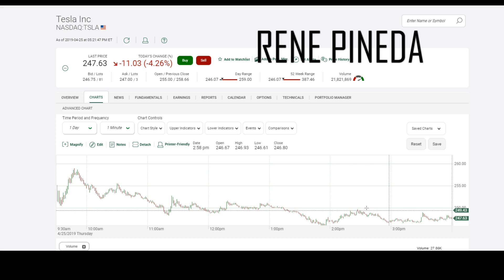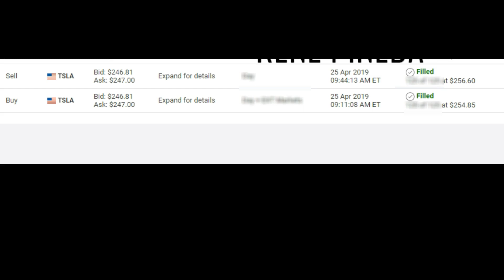LO QUE SUCEDIO CON TESLA DESPUES DE SU REPORTE DE PERDIDA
En mi video anterior les informe del primer reporte de Tesla de Abril , 2019. En este video le muestro lo que sucedio con el precio de sus acciones y la ganacia que obtuve.
Inscribete a mi canal.